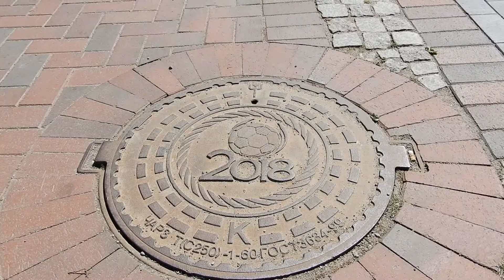Kaliningrader Fußballstadion offiziell eröffnet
"Kaliningrad-Domizil" ist eine Informationsagentur und berichtet tagesaktuell und subjektiv aus der Russischen Föderation und der Region Kaliningrad.

Am Samstag fand die feierliche Eröffnung des neuen Kaliningrader Fußballstadions auf der sogenannten Insel statt. Gäste waren die ehemalige russische Vizepremierministern für Soziales Olga Golodez und der Kaliningrader Gouverneur Anton Alichanow.
Nach einer 15minütigen feierlichen Einweihungszeremonie, begann das Fußballspiel „Baltika gegen Tjumen“. Die Kaliningrader Mannschaft gewann dabei mit 3:1 haushoch.
Bei dem Spiel handelte es sich um das letzte von drei Testspielen, die entsprechend den FIFA-Festlegungen vor Beginn der Weltmeisterschaften durchzuführen sind. Beim jetzigen Spiel wurde eine 100prozentige Auslastung angestrebt. Verkauft wurden 28.800 Tickets, im Stadion selber befanden sich 31.225 Zuschauer. Das Stadion hat ein maximales Platzangebot für 35.000 Zuschauer.
„Kaliningrad-Domizil“ hat vor Beginn des Spiels die Insel besucht und einen Eindruck über den Zustand der Insel, des Stadions und der Infrastruktur gewonnen. Noch ist nicht alles fertig, aber es handelt sich nur noch um Kleinigkeiten, die in den Außenflächen noch zu erledigen sind. Stunden vor dem Spiel wurde eine Volksfeststimmung organisiert. Bei besten Wetter eine gelungene Veranstaltung, die schnell die Unannehmlichkeiten vergessen lässt, die durch die Sperrung der Innenstadt für die Bürger entstanden waren.

Uwe Niemeier